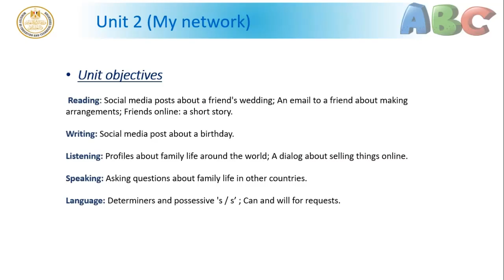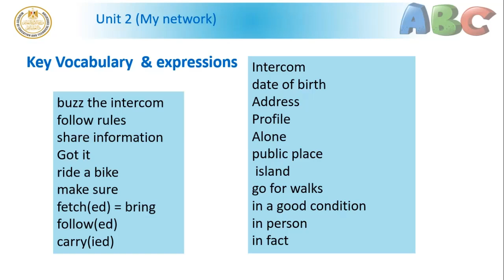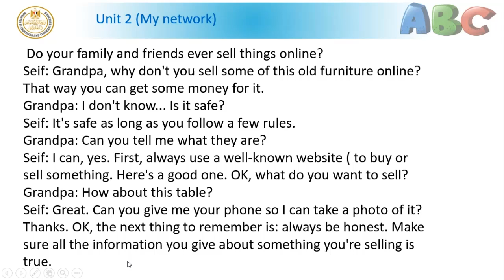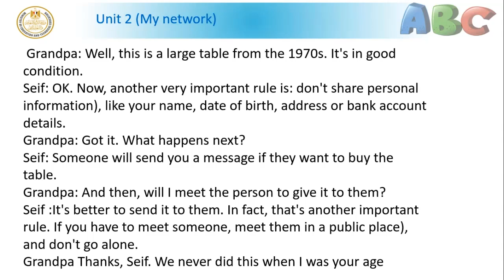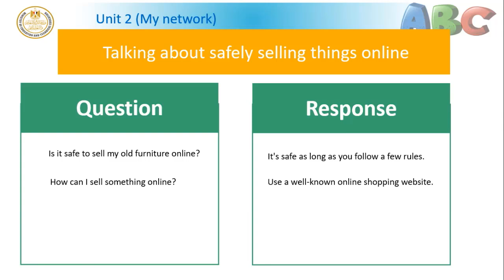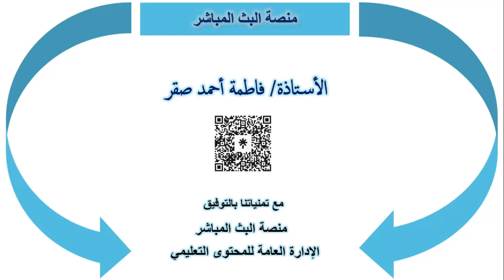English prep 1 Unit 2 My network _first term _2024 _2025